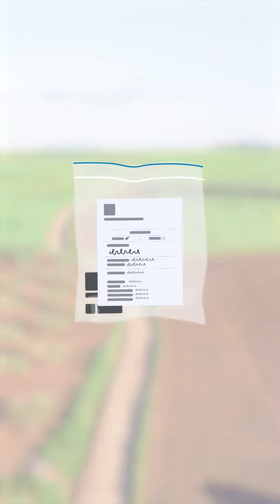CO-Yara_Toma de Muestra SDM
Proceso para toma de muestra del Servicio de Diagnostico y monitoreo de Yara Colombia